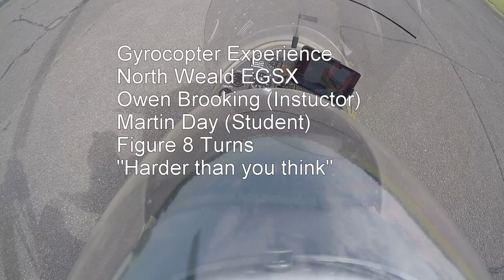Gyrocopter Figure 8s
This lesson includes advanced turns at high angles of bank whilst attempting to maintain height and speed .So we do figure of 8 turns. A great exercise in using all controls in coordination